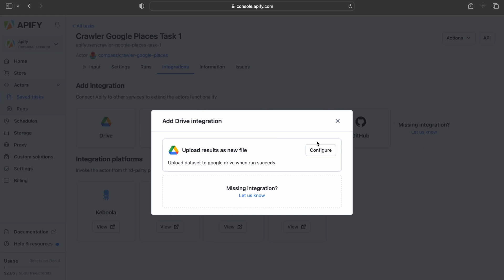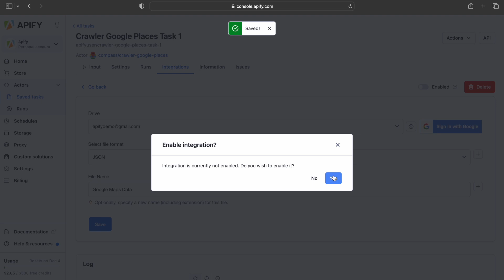How to integrate Apify actors with Google Drive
Your actor's output can be connected to several cloud services, helping you further automate tasks or receive notifications whenever a specific action is triggered 📤 In this video, we'll show you how to save the resulting dataset to your Google Drive storage ☁️

Timestamps ⌛️
00:00 Introduction
00:17 Actor task example
00:33 Select desired integration
00:47 Sign in to Google
01:00 Set up the file name and format
01:18 Run your task and check your Google Drive
01:35 Check out the scheduling video to fully automate your tasks
1:43 Subscribe for more videos!